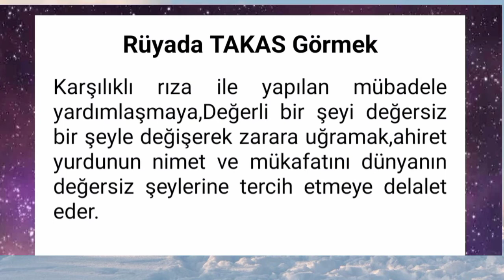rüyada takas etmek # rüyada takas yapmak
rüyada takas.